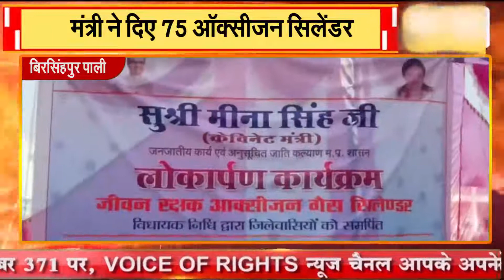बिरसिंहपुर पाली || मंत्री ने दिए 75 ऑक्सीजन सिलेंडर